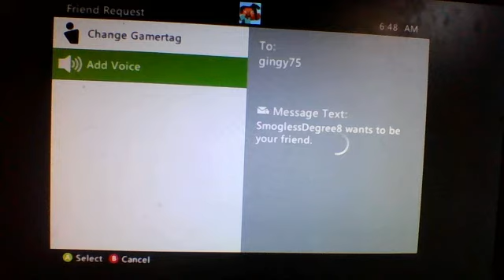Call of duty black ops 2 multiplayer gameplay